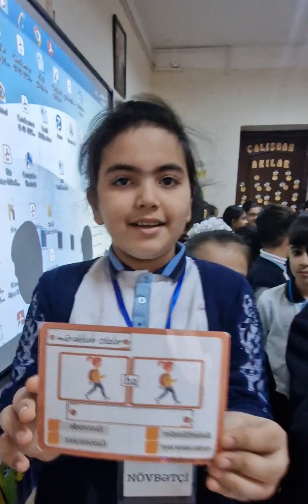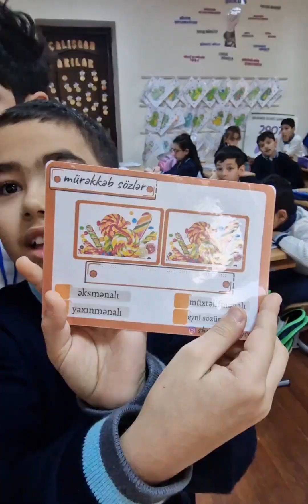Mürəkkəb sözlər oyunu (Şükürova Aysel)